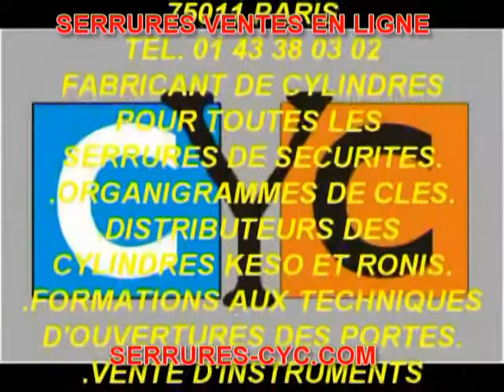clé HERACLES sur serrure FICHET VERTIPOINT remplacée par un cylindre adaptable CYC DÉBRAYABLE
CHANGEZ-LES, PAR UN JEU DE CYLINDRE UNIVERSEL CYC PARIS ULTRA SÉCURISÉ, SUR CETTE VIDÉO VOUS POUVEZ VOIR UN CHANGEMENT DE CYLINDRE SUR UNE SERRURE VERTIPOINT A CLÉ FICHET 787 / F3D ADAPTÉE EN CLÉ HERACLES ET REMPLACÉ PAR UN CYLINDRE ADAPTABLE CYC SÉCURISÉ DÉBRAYABLE (SI VOUS OUBLIEZ LA CLÉ COTÉ INTÉRIEUR SUR VOTRE SERRURE ET QUE VOUS CLAQUEZ LA PORTE VOUS POURREZ TOUJOURS OUVRIR AVEC UNE AUTRE CLÉ COTÉ EXTÉRIEUR)(CETTE SERRURE EST D'UNE TRÈS GRANDE VALEUR CAR FABRIQUÉE A L'ANCIENNE AVEC DES MATÉRIAUX ET DE L’ACIER HYPER RÉSISTANT.  NE LA REMPLACEZ SURTOUT PAS, CHANGER UNIQUEMENT LES CYLINDRES) ...😊😊

81 boulevard Richard Lenoir 75011 PARIS.